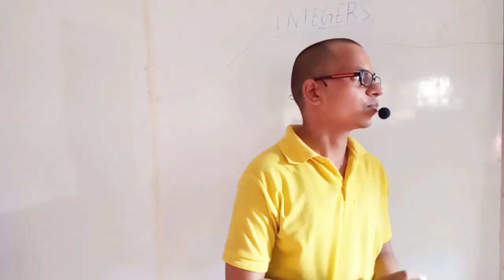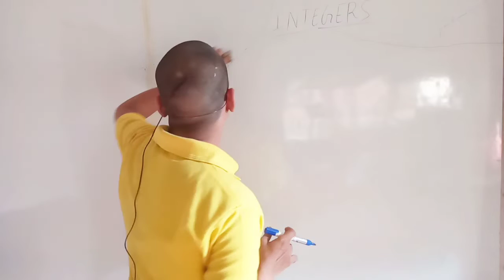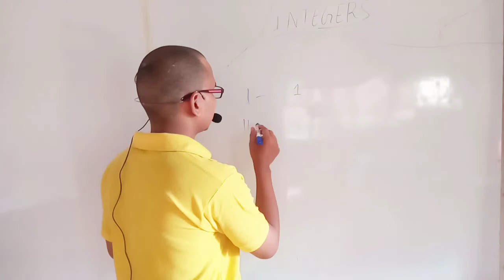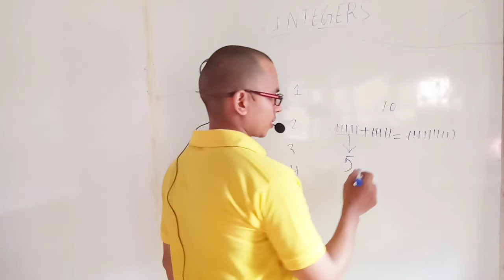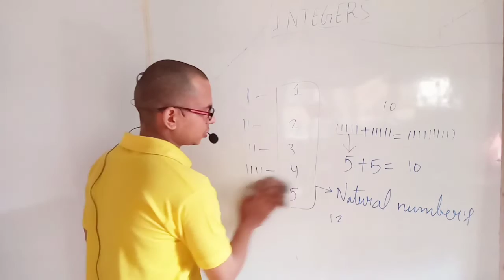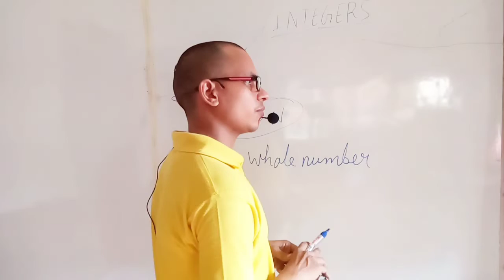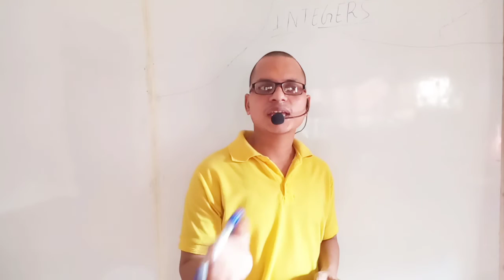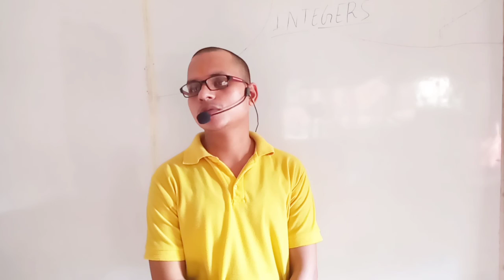Beginning of Maths in Hindi